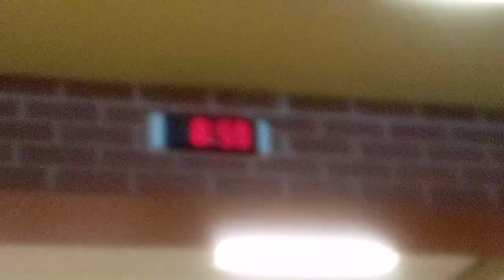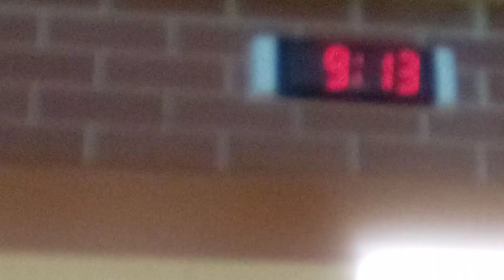1st Amendment Audit: Huguenot High School: Silent Treatment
Hi guys today I am going to do a 1st Amendment Audit at Huguenot High School.